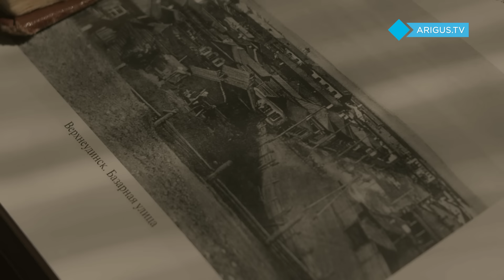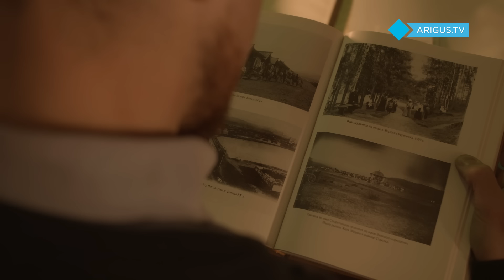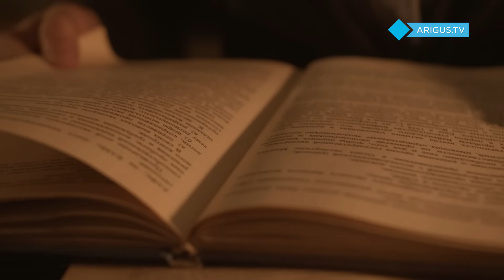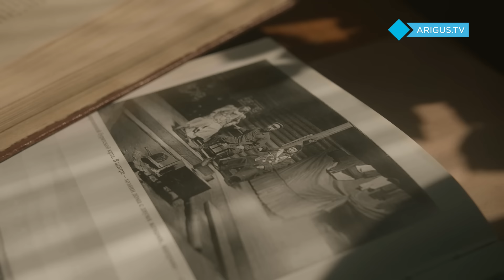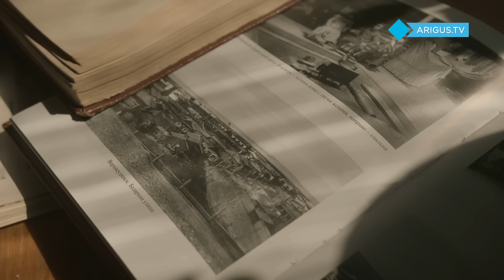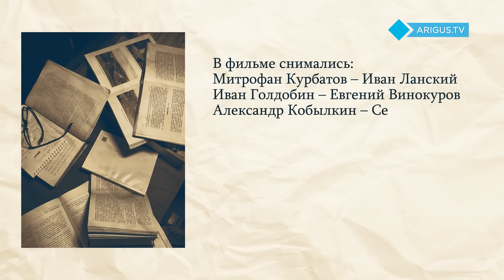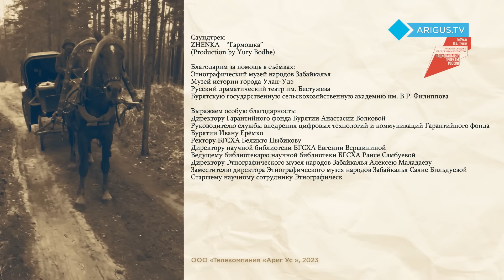«Они были купцы». История верхнеудинской торговли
Их объединяла страсть к торговле, любовь к городу и преданность собственному делу. История Улан-Удэ и Бурятии в целом связана с именами знаменитых купцов. Курбатов, Голдобин и Кобылкин - эти фамилии на века запечатлены на страницах памяти Верхнеудинска.

Совместный документальный фильм центра «Мой бизнес» и «Ариг Ус» создан благодаря национальному проекту «Малое и среднее предпринимательство и поддержка индивидуальной предпринимательской инициативы».

Над фильмом работали:
Автор сценария/режиссёр: Валерия Раднаева
Оператор-постановщик: Никита Буланов
Генеральный продюсер: Валерий Скосырский
Линейный продюсер: Татьяна Понетайкина
Помощник оператора: Антон Опанович
Режиссёр монтажа/дизайнер: Михаил Арткард
Художник - Артём Андрёнов
Композитор: Анастасия Дружинина
Диктор: Игорь Рубцов-Кандинский
Костюмы: Лидия Примакова
Гримеры: Евгения Трунова, Надежда Васильева
Исторические консультанты: Евгений Семёнов, Виталий Покацкий
Бэкстейдж-оператор: Эрдэм Гармаев